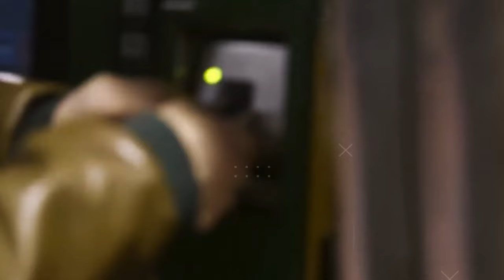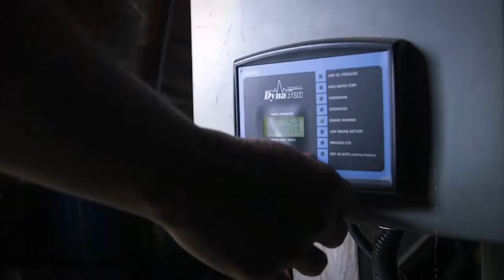Everyone Shocked! The Real Truth Revealed About Sue Aikens From Life Below Zero.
Sue and her mother moved to the city of Fairbanks, Alaska. She had a hard time adjusting at first, but things became much worse once her mother left and she had to learn how to live alone in an unsafe place.